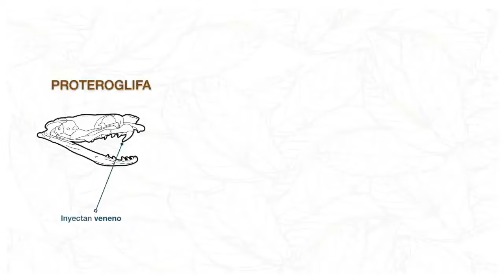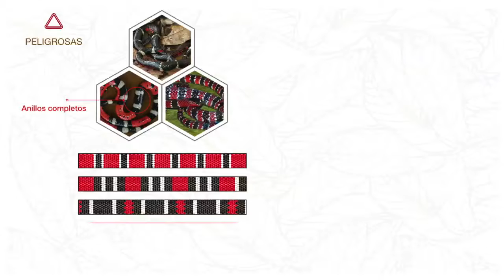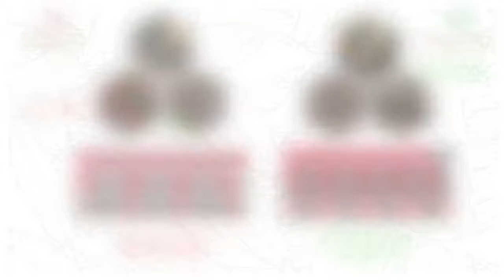La Amazonia en Movimiento es Fauna, Serpientes terrestres, fosoriales y acuáticas con anillos rojos